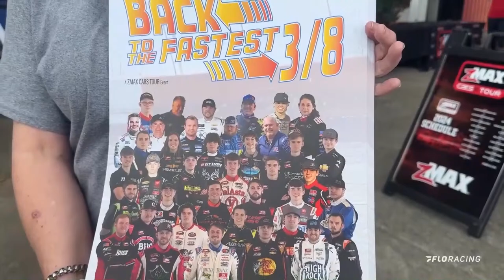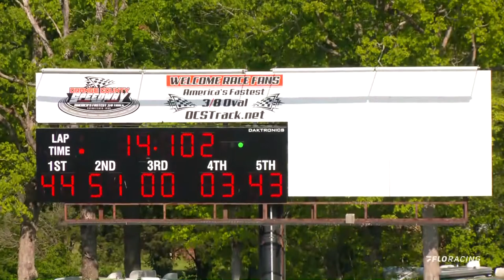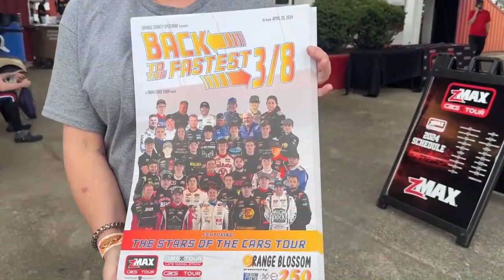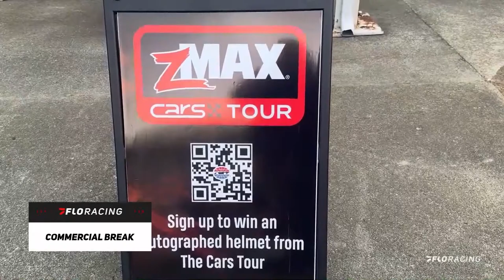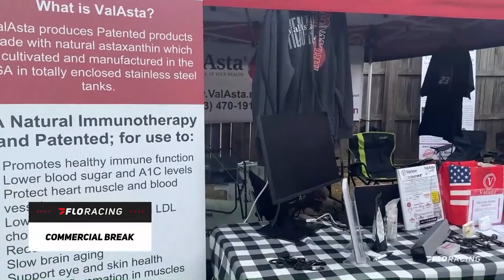LIVE: CARS Tour at Orange County Speedway